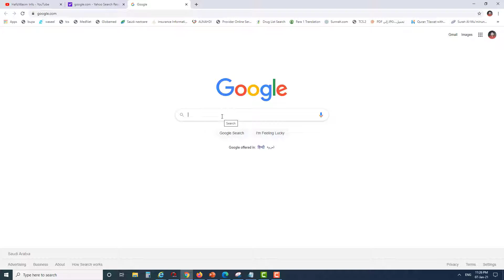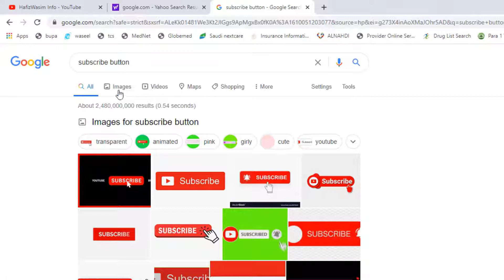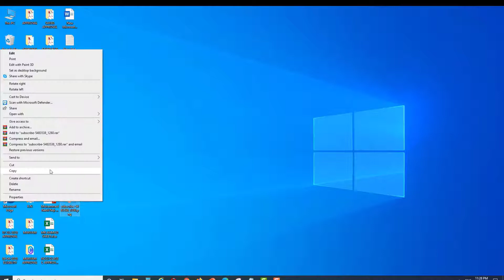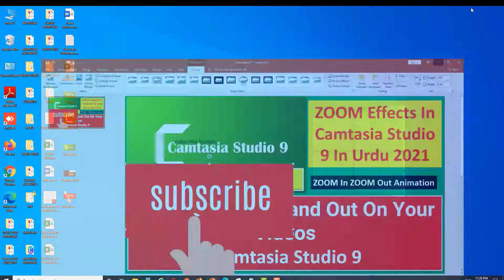How to Use Google Images Without Copyright Issue | How to Download Copyright Free Images for YouTube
hindi copyrightfree WithoutCopyrightIssue Images YouTube HowtoUse GoogleImagesWithoutCopyright

is video mein ap dosto ko batao ga ap GOOGLE say kis tarha free copyright image download kar saktay hai apnay youtube channel mein use karnay kay lye

How To Properly Upload a Video On Youtube Channel with new settings |HafizWasimInfo YT Upload Videos

How To Check National Address In Saudi Arabia On Mobile | Kaise Check Karen Saudi National Address |

How To Register National Address In Urdu | How To Apply National Address In Saudi Arabia HAFIZWASIM
                                  KINE MASTER EDITING